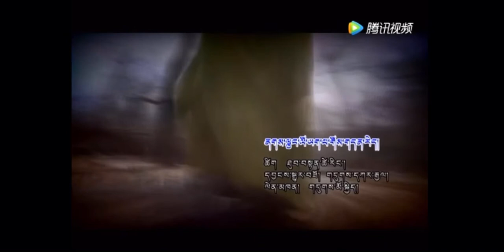New Tibetan Song ༼ནགས་ལྕང་ལོ་ཡག་པ་གོས་གདན་རེད༽ ལེན་མཁན། གདུགས་མོ་སྐྱིད།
ལ་གཞས